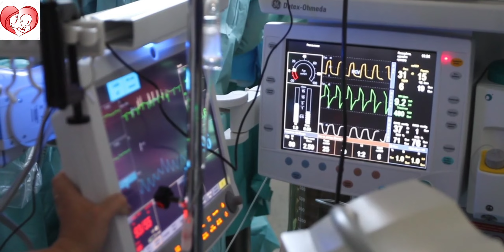✅️Beta HCG in IVF/❤️Positive and Negative values in beta HCG test/❤️Care after Embryo Transfer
This video mainly discuss about what is beta HCG test in IVF. What value of serum beta HCG test in IVF is considered as positive. After positive serum beta HCG result, what precautions and care is to be taken. When sonography should be done after positive beta HCG result.

 After embryo transfer patient have a lot of questions to ask because they want to maximize the chances of pregnancy. Questions like sleeping position after embryo transfer, positive signs after embryo transfer, foods to eat after embryo transfer, how to maximise success after IVF transfer, what to do before the night of embryo transfer,are always asked.

Please do watch this video till the end and give  your valuable feedbacks through the Comment box.Those who have not subscribed my YouTube channel yet, please do subscribe now and click the bell icon to get the latest updates.

📌Missed Abortion, No Heartbeat seen what does it mean

gender predictions / ഗർഭസ്ഥ ശിശു ആണോ പെണ്ണോ അറിയേണ്ടതെല്ലാം

signs of pregnancy before missed period

test ചെയ്തപ്പോൾ ഒരു മങ്ങിയ വര റിസൾട്ട് പോസിറ്റീവ് ആണോ,pregnancy symptoms but negative pregnancy result.

trouble in pregnancy and after delivery

Care/ ഈ ലക്ഷണങ്ങൾ ഉണ്ടെങ്കിൽ ഉടനെ ഡോക്ടറെ കാണിക്കണം

10 tips to get pregnant faster and also tips to get pregnant with Irregular periods

📌Tips to get pregnant Faster

- what can increase the success rate of IVF
- what should I avoid after embryo transfer
- how do I prepare for a successful IVF transfer
- how can I increase blood flow to my uterus after embryo transfer
- what should you not to do after embryo transfer
- how long should you rest after embryo transfer
- do and don'ts after IVF transfer
- what should I do after embryo transfer
- how should I sleep after IVF transfer
- what food is good after embryo  transfer

All these questions are important, need an answer and therefore we have created this video for all of you those who have just got their embryo transfer done should see this video and also who would be undergoing an embryo transfer.

Keep Watching next videos and supporting
 us.

This video is made for patient education purpose only. For any medical problem it is advised to consult a doctor and take treatment as advised by your doctor. This information should not be used for diagnosis or treatment of any medical problem or disease. Expert professional care is must. The intention of making these videos is just to increase awareness and knowledge of general public regarding health issues. This is not at all a substitute of patients going to hospital and taking treatment by a doctor after getting clinically examined.

THANKING YOU♥💞💞